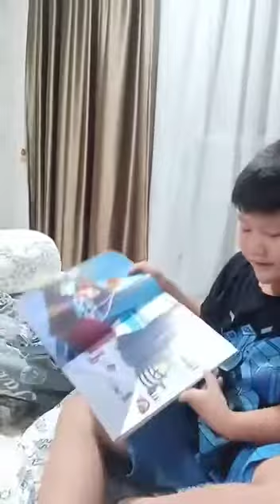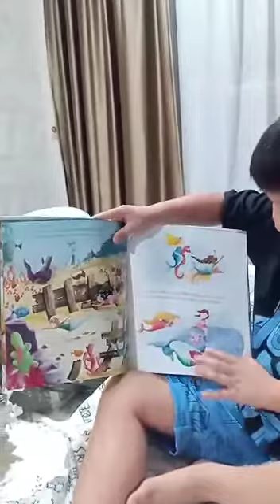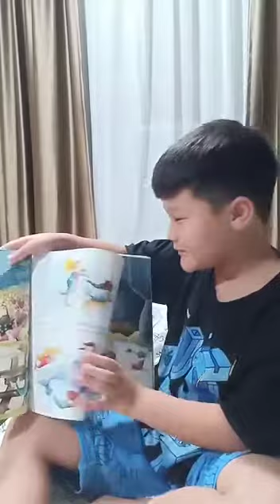the Little Dreamer Bedtime Journey, maxi's bedtime book reading